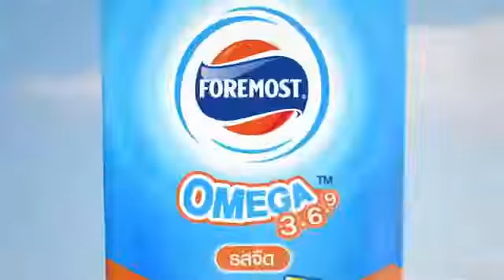Foremost Family โฟร์โมสต์ โอเมก้า 369 และกรดอะมิโนจำเป็น 9 ชนิด สารอาหารล้นกล่อง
Nabiha Nishimoto